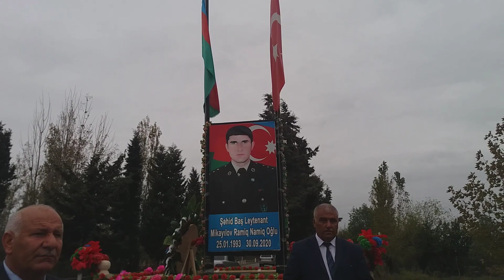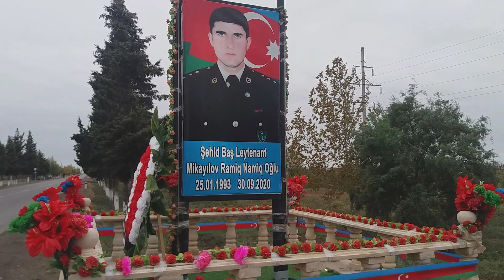İkinci Qarabağ müharibəsi şəhidi, baş leytenant Ramiq Namiq oğlu Mikayılovun xatirə günü(30.09.2021)